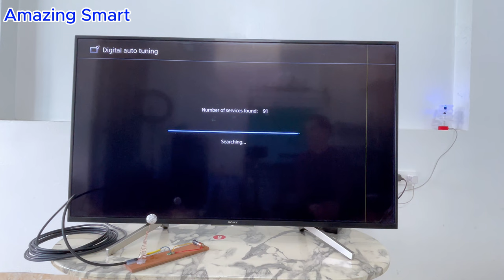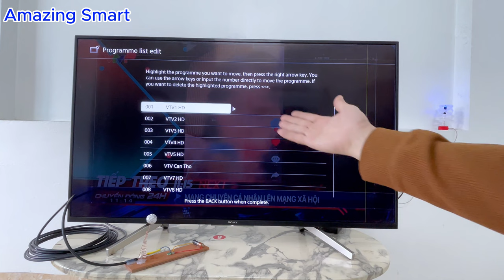Just Insert SIM into TV and watch Al channels in FULL HD! Diy Tv Antenna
Hello everyone. You are watching a video:"Just Insert SIM into TV and watch Al channels in FULL HD! Diy Tv Antenna. "